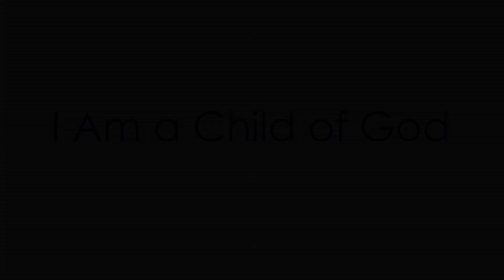I Am a Child of God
Ella, Nolan and Clara, "I Am a Child of God". February 2013. artcitymedia.com